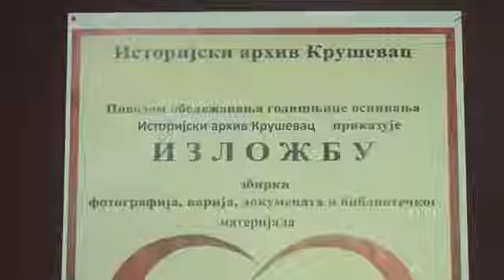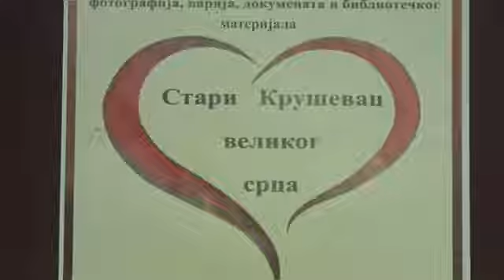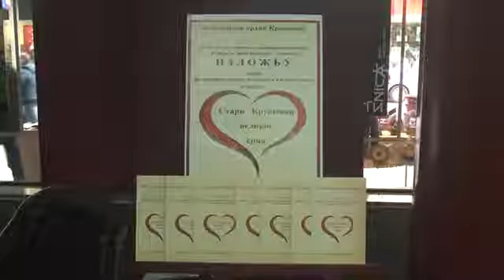Povodom dana Istorijskog arhiva Krusevac otvorena izlozba "Stari Krusevac velikog srca"